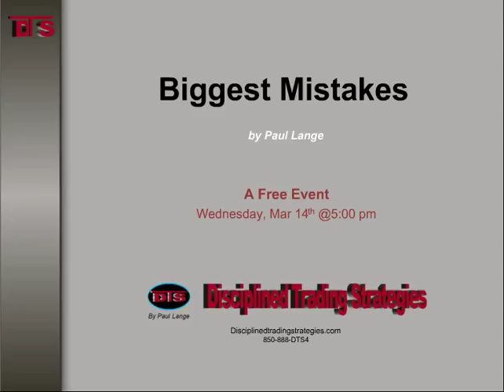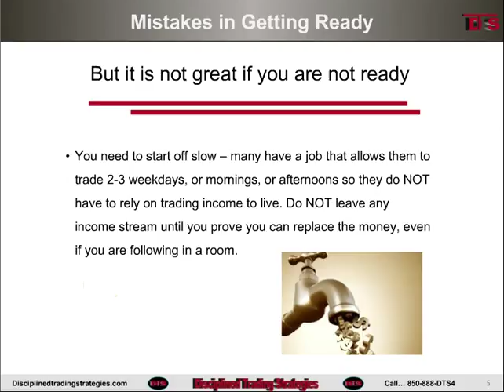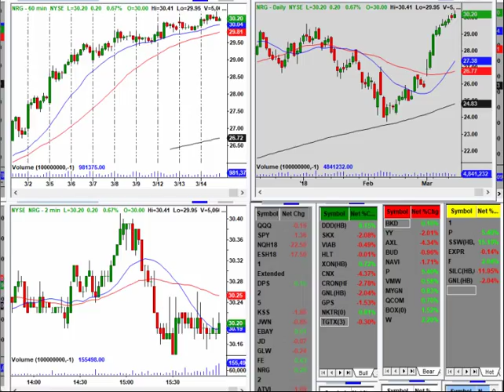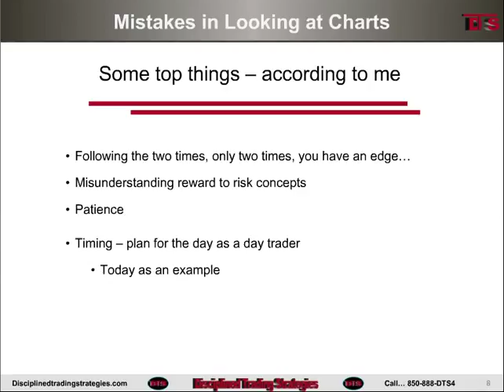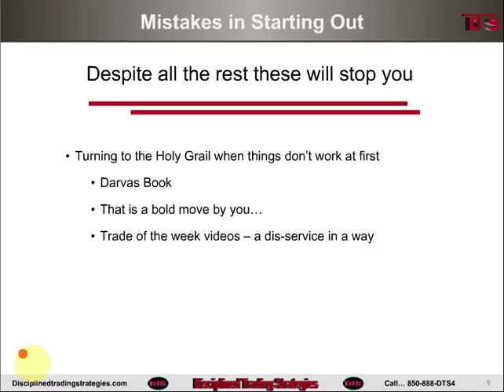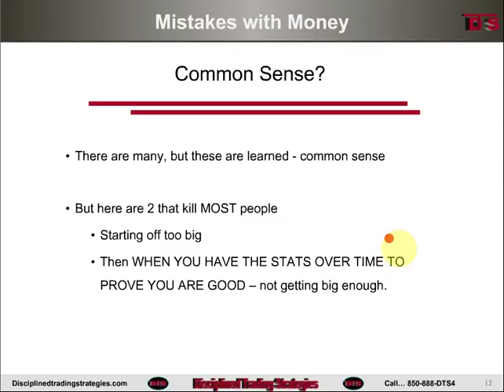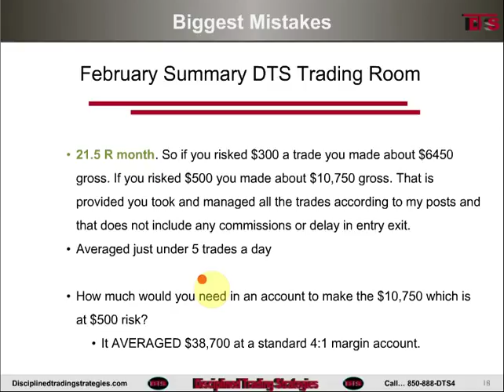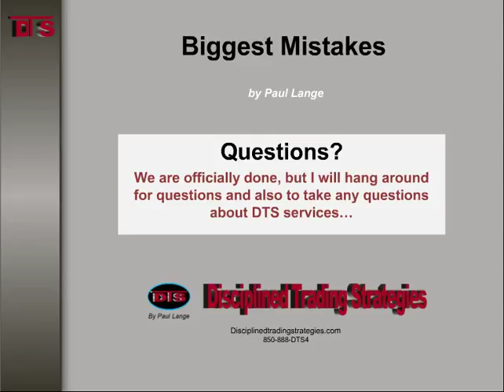Biggest Mistakes 18 0314